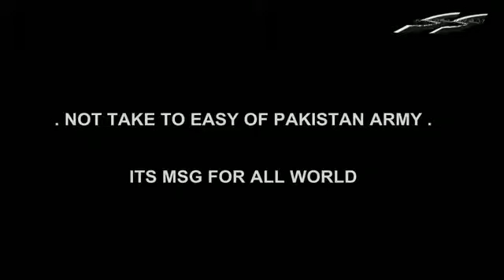Pakistan army anthem 2016